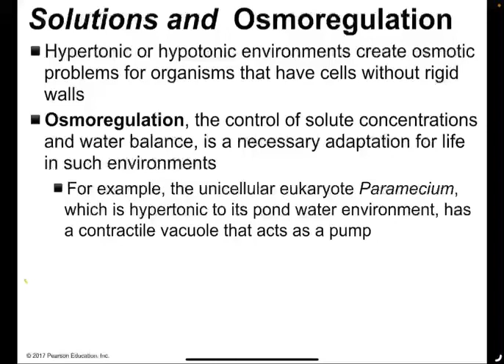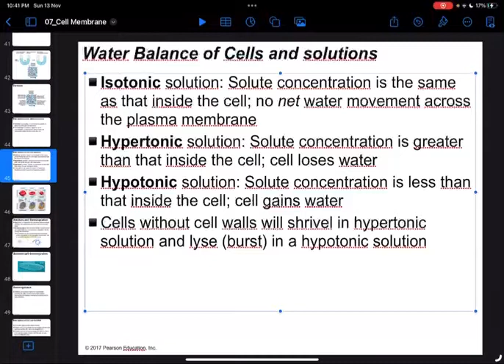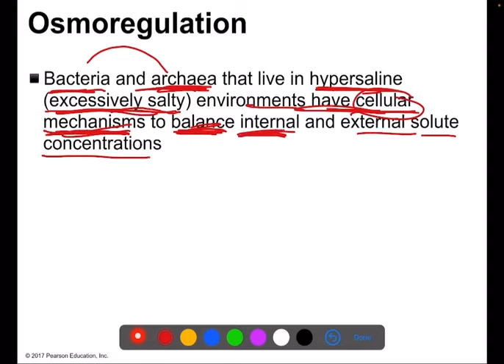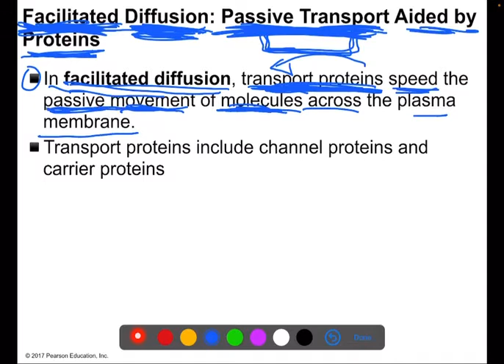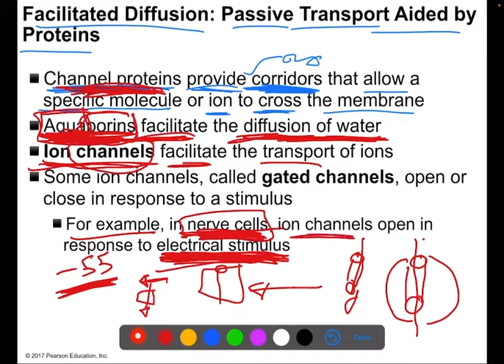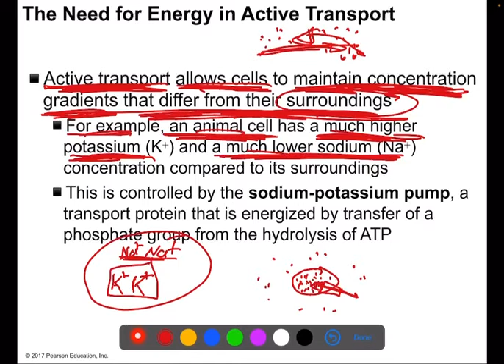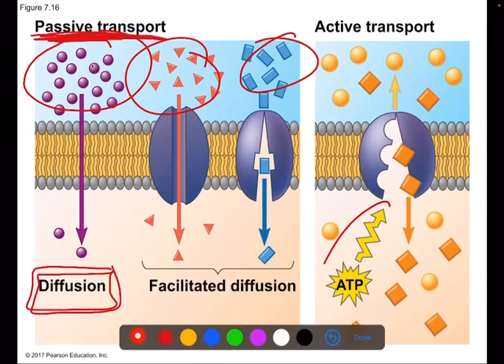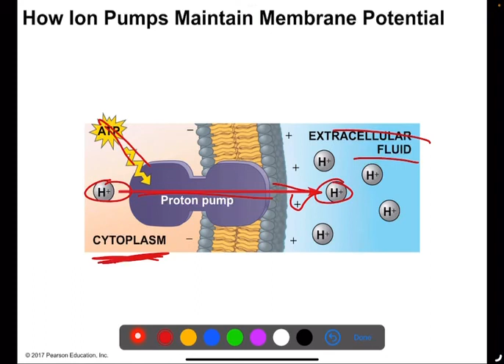Cell membrane :Chapter 7-Part2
مبادرة the good doctors
 -كلية الطب -جامعة اليرموك
Biology 111
Chapter 7 : Cell Membrane
إذا عندكم أي استفسار بامكانكم تتواصلوا معنا بقروب الاستفسارات 👇🏻
روابط المبادرة :
⬅️رابط قروب الاستفسارات